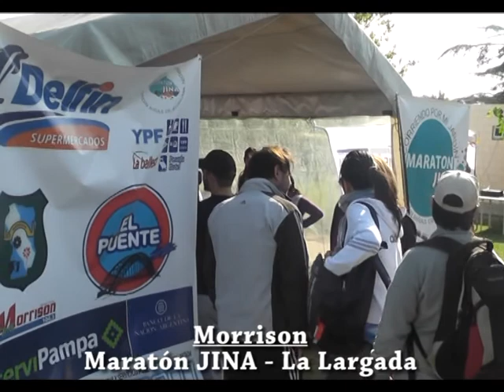Revista Local Morrison: Maratón JINA Jardín Infantes Niñas de Ayohuma - Largada y Llegada